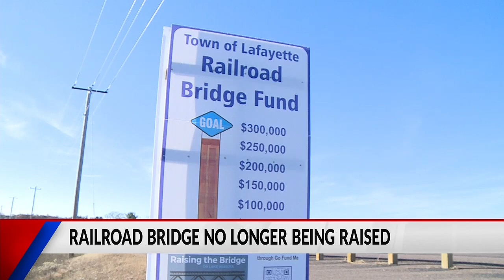Lake Wissota railroad bridge no longer being raised